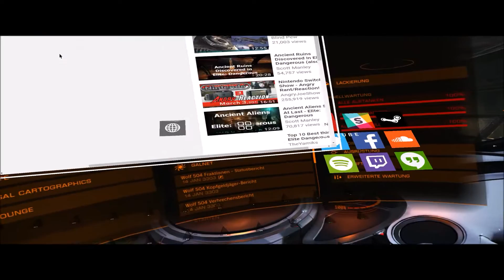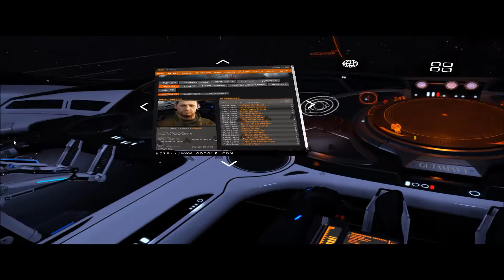Hello V VR Dashboard - use Windows Overlay in VR Elite Dangerous - Rift